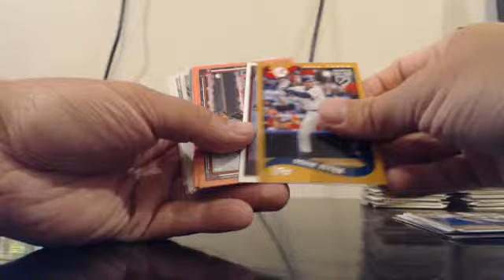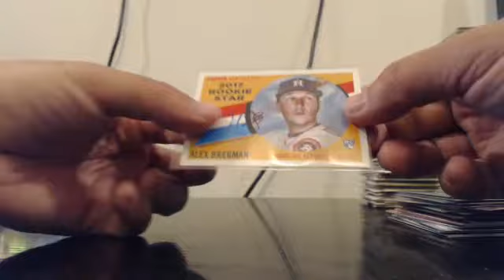2017 Topps Archives 5 box team break EBAY Guzman_15 7-6-17 #2 Recap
2017 Topps Archives 5 box team break EBAY Guzman_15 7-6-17 #2 Recap - Captured Live on Ustream